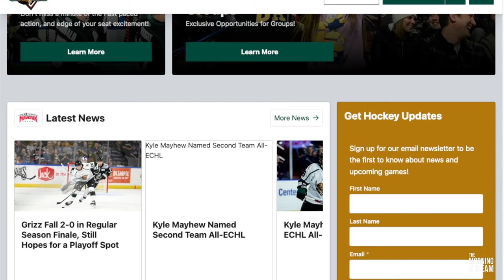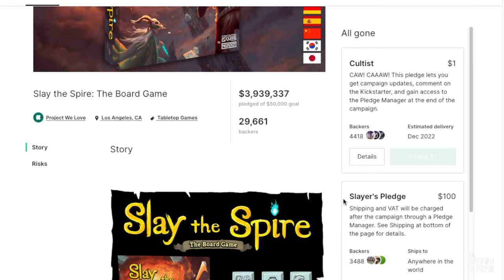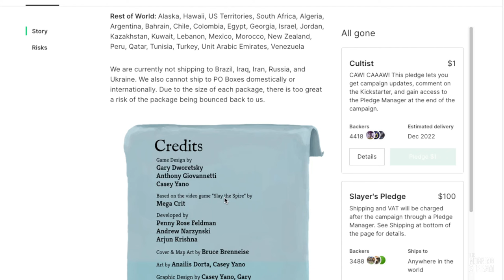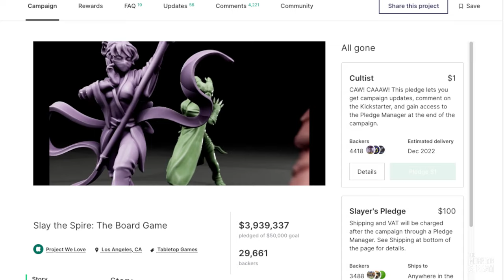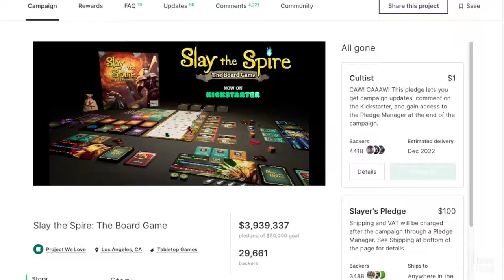TMS 2632: Beer Pulp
You can have a little esque. As a treat. Keep the Hairy Part. Imma Go Twist An Oreo. Clunky Pixel Font. Glock is Extra. Feces of Death. Coy Oat. Cancelled For Backbiting. Crunching the Onions. Pale Ale Fail. Does ANYONE Know The Price Of Stamps, 'Coz I REEEEALLY Want To Know! Getting Funky In The Clip Clop. The Best Defence Is A Strong Stench. Why Make a New Place Smell Like Poo? Blame Dave. Ibb-uprofen with Dan and more on this episode of The Morning Stream.